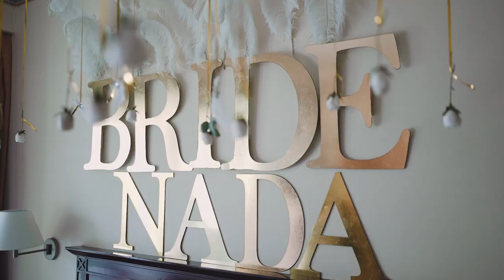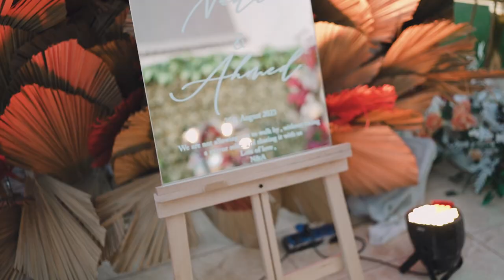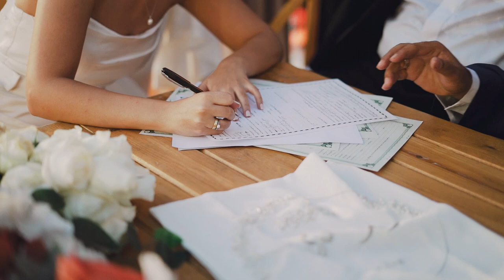Nada and Ahmed Wedding Film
Wedding team:
Makeup (Mariam makhlouf)
Hair (Mostafa Tantawy)
Photography (DsWedding team “Abdullah el Hsseiny & Ahmed Ziad”)
Cinematography (HM Films)
Drone Operator / Full rec. (Alaa El Beiry)
Dress (Ibrahim tailor)
Earrings, necklace, veil, and Heels (Shein)
Shoes (Bridal shoe by alia Mohamed)
Room decoration (Decor by Esraa Elfaiumy)
Katb ketab handkercheif (wed weorld)
Mirror (Ajar)
Paper fans (RehamElnomrosy)
Flowers (Flower Power)
Sushi (Today Sushi)
Ice cream (Movenpick)
Purcassionisy (Hazem esmat)
Venue (Villa Dream)
Wedding Planner (Full Setup)
Maazon (Dr. Sayed Aboelhamayel)
DJ (Karim El Sharkawy)
Hotel (Hilton Pyramids Golf)
Suit (Navy)
Shirt (El Sastre)
Shoes (El Eskafy)
Cufflinks (Mango Spain)
Perfumes (Colors)